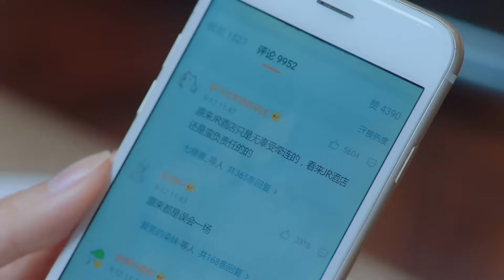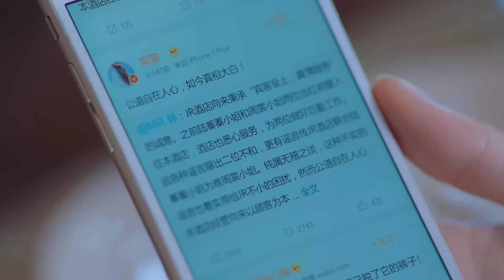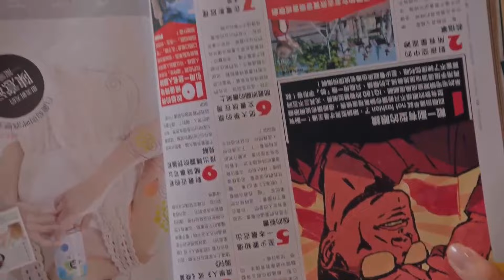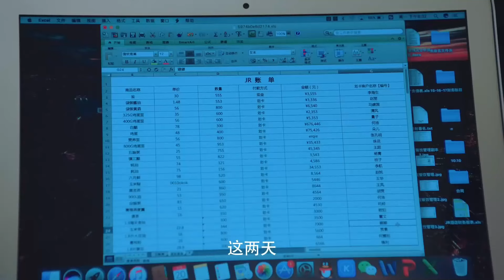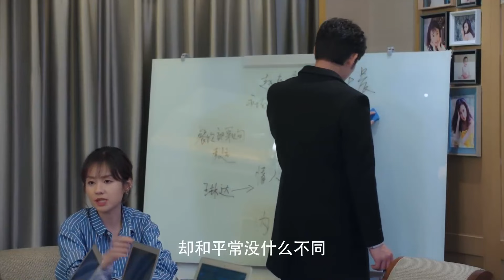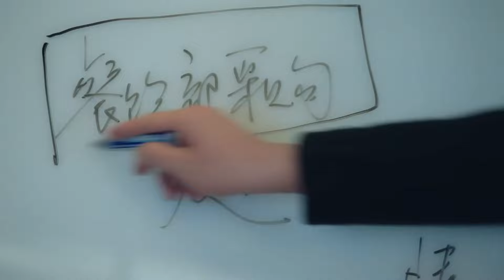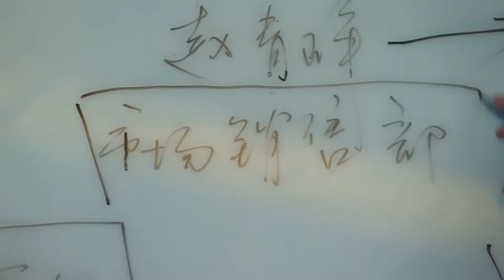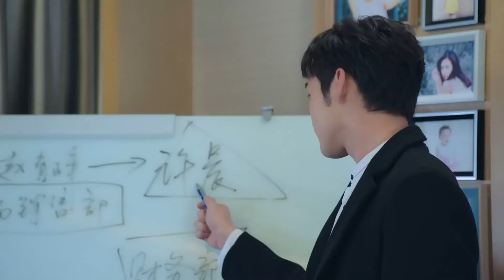MUTLISUB【恋恋不能忘/Nothing But You】▶EP 24💋豪门千金#郑合惠子 回国继承家产乌龙邂逅酒店试睡师#张彬彬 🌹二人上演一场"公主遇上痞子"的浪漫爱情故事💋❤️丸子甜宠剧场